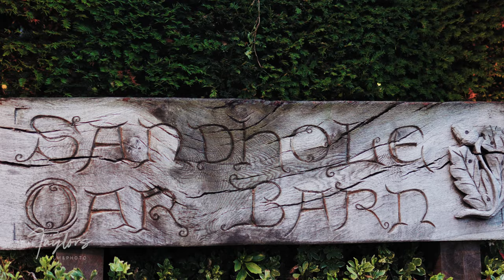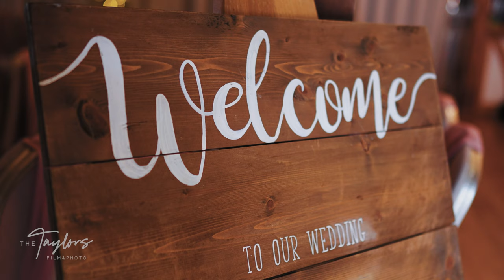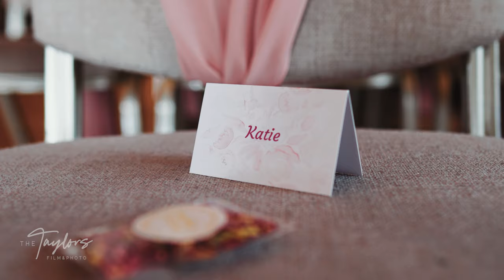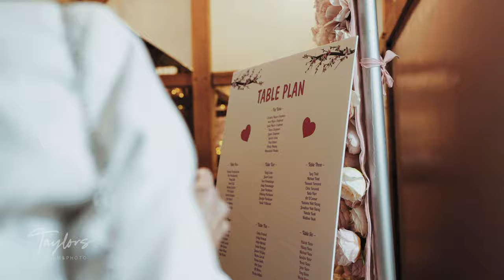Sandhole oak barn wedding videographer | the Taylors film & photo